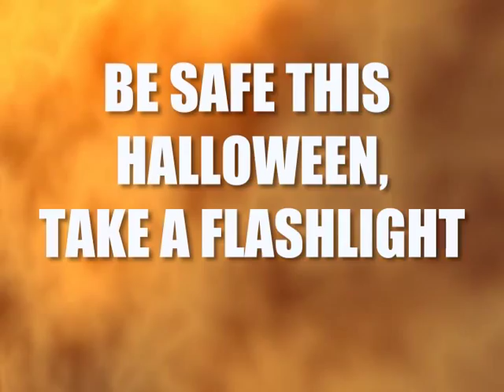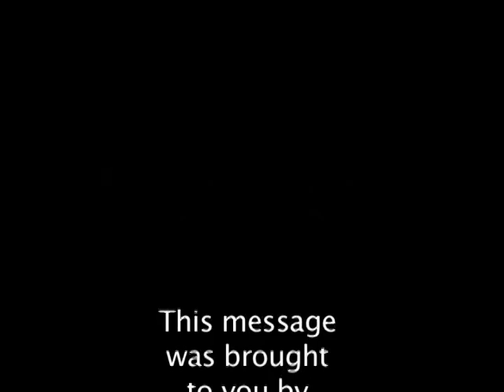2007 10 31 FVHS BUZZ News Halloween2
October 31, 2007 Fairview High's news program, "The BUZZ" presented a few horror stories for Halloween.